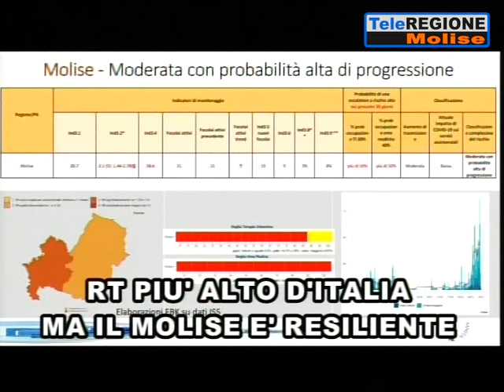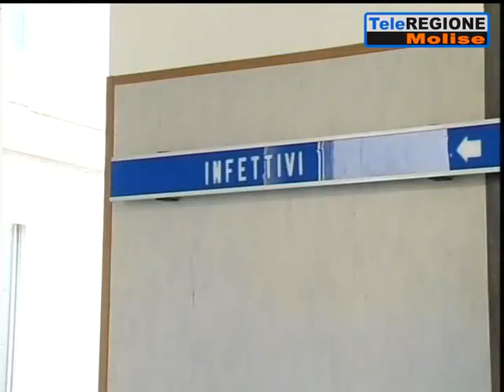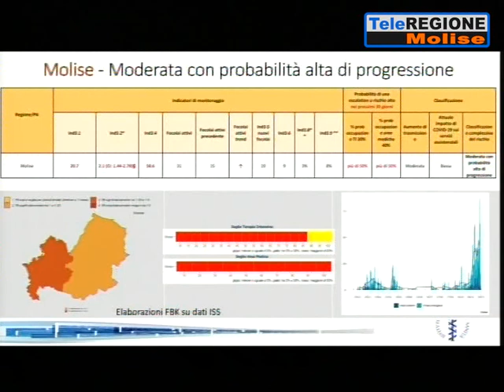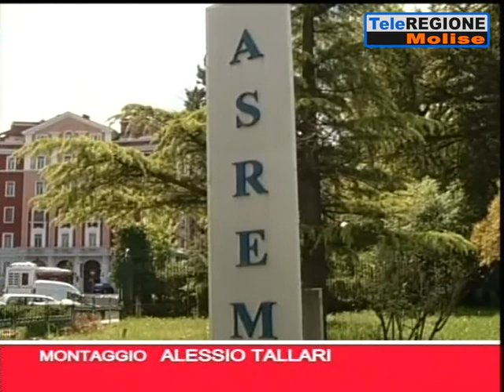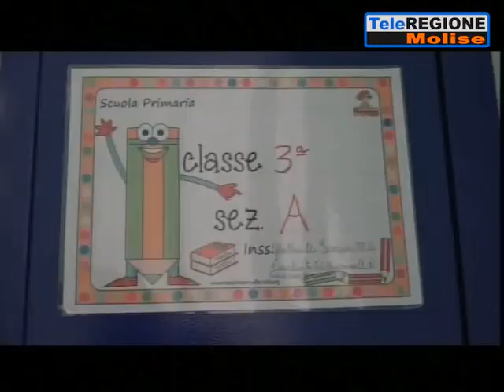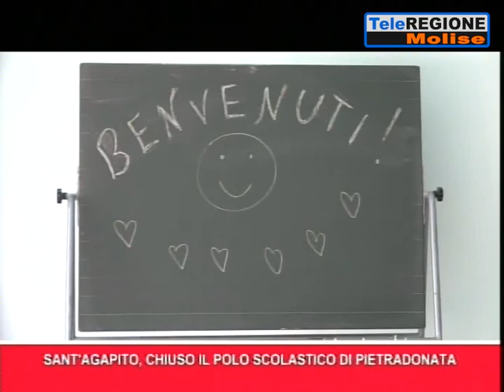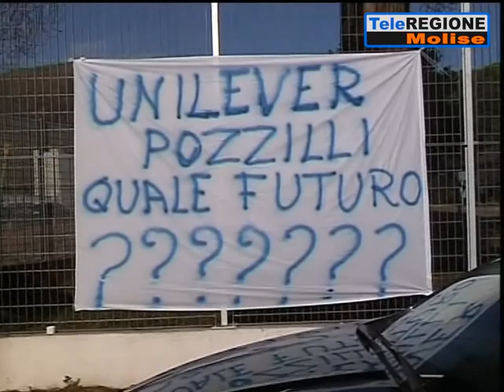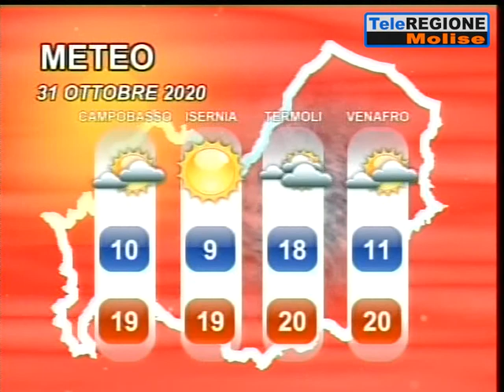Telegiornale ore 19.30 - 30/10/2020